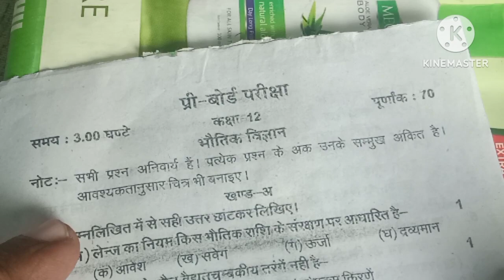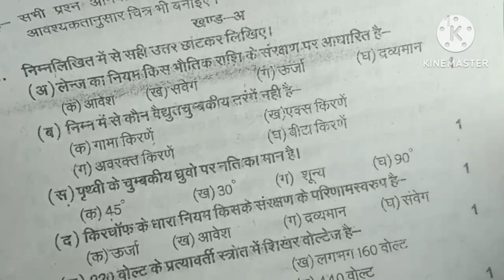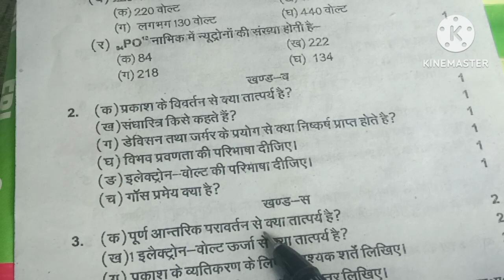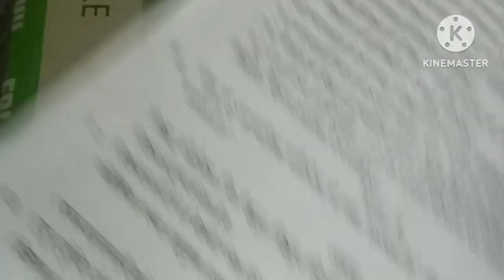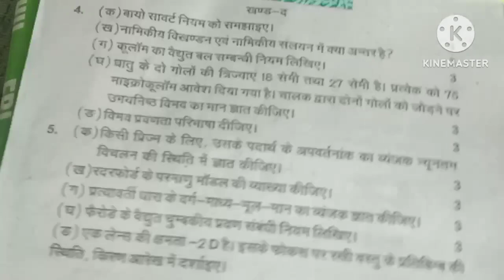UP board class 12 physics yearly paper 2024 sampurn hal